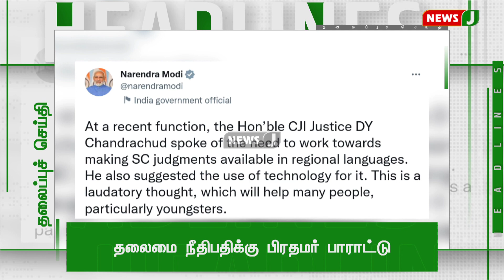காலை 9 மணி தலைப்புச் செய்திகள் | Headlines in Tamil | Tamil NewsJ | 23.01.2023